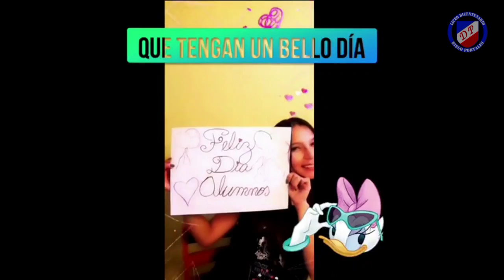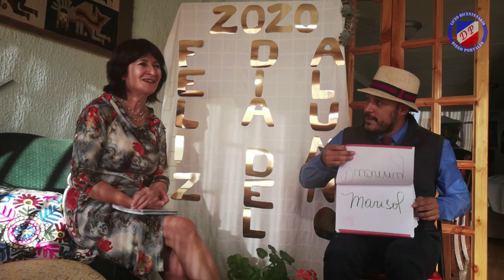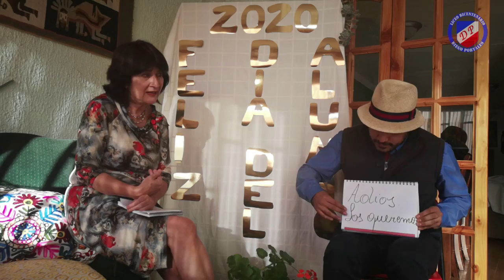Día del alumno 2020, (2da parte) las pintorescas performance de nuestros profesores.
Querida comunidad Portaliana, quisiéramos compartir con ustedes, más saludos, más bailes y más mensajes dedicados a todos nuestros alumnos y a alumnas, con mucho cariño y entusiasmo por parte de sus profesores y profesoras.

Un abrazo apretado!